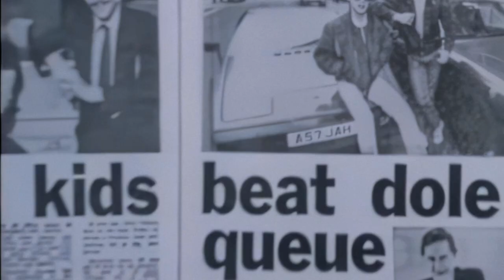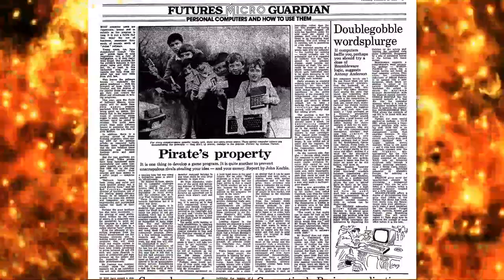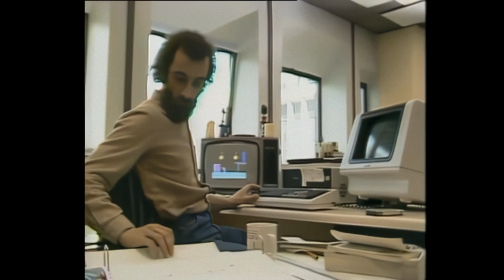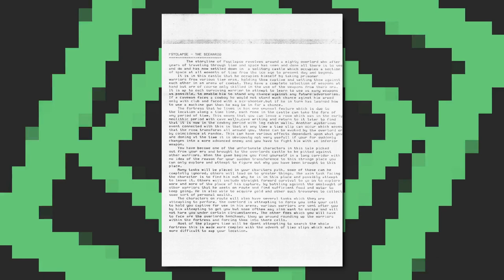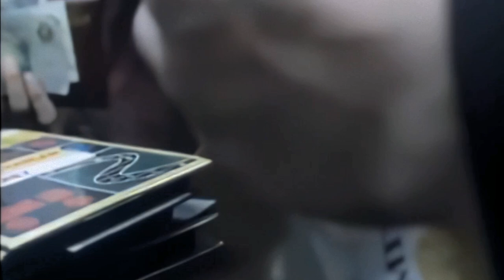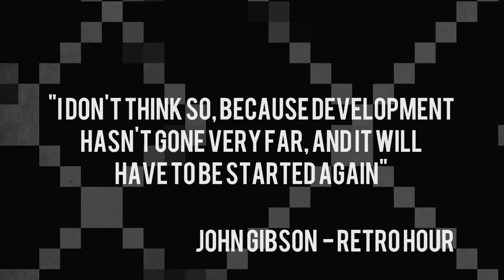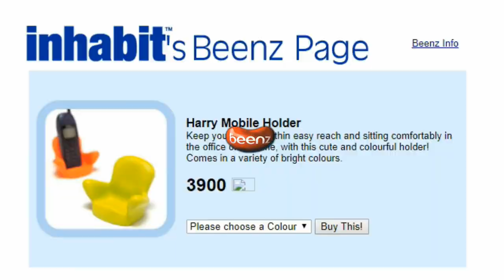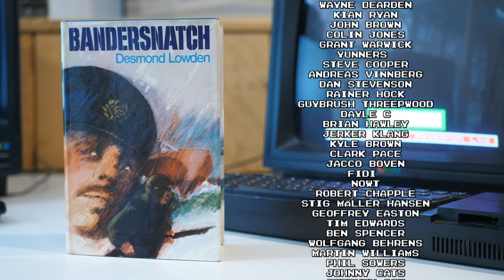Mystery of Bandersnatch: The Game that VANISHED | Nostalgia Nerd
Check out sponsor 1inch Wallet for a safe and easy way to store your assets ~ In 1984 there existed a company called Imagine Software. They went under the label of Imagine The Name of the Game, and they developed lots of games for machines like the Commodore VIC-20, Sinclair ZX81 and ZX Spectrum. But their best known title is one which never actually got published. It's a game that has become legendary for it's hype and promised offerings. That game was called Bandersnatch, and just like it's Netflix spinoff, the story of it is a whole world of adventure. So settle in and let's get ready to enter the Bandersnatch (whilst not forgetting Psyclapse), and see how it broke the dreams of an entire gaming generation.

Bandersnatch, Bandersnatch, *Bandersnatch* (hoping it's like candyman)

Thanks to Elliot Coll of @TheRetroFuture for lending his beautiful voice.

⌚Timings⌚
0:00-01:03 Introduction
01:03-07:13 Imagine's Early Years
07:13-10:50 Imagine's Problems
10:50-14:08 The MEGAGAMES
14:08-19:04 Bandersnatch
19:04-21:56 Psyclapse
21:56-28:11 Imagine's Demise
28:11-33:33 Prototypes
33:33-35:22 Fate of the MEGAGAMES
35:22-37:04 1Inch
37:04-39:00 This isn't the end
39:00-40:14 Credits

 🎥 Equipment 🎥
Panasonic Lumix G5
Rode NT-1 Mic